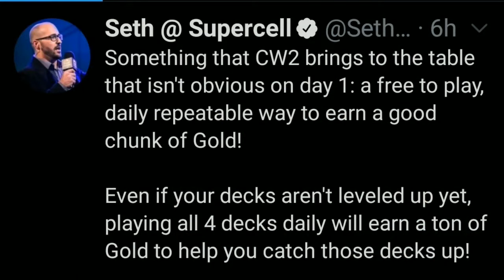CLAN WAR 2 IS HERE | MY HONEST OPINION | CLASH ROYALE IN HINDI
IN THIS VIDEO I AM GOING TO GIVE MY HONEST OPINION ON CLASH ROYALE CLAN WAR 2.